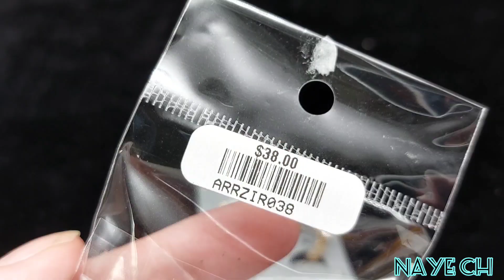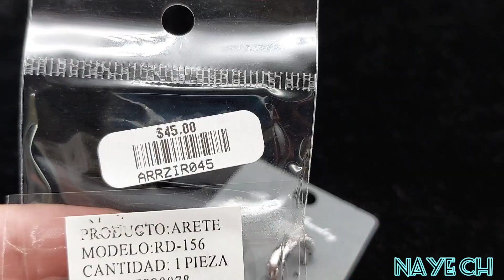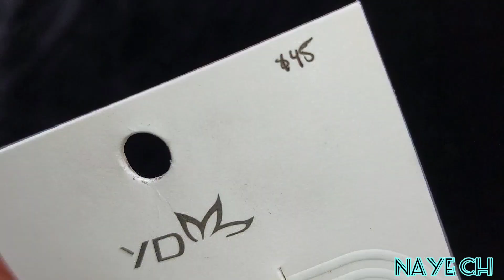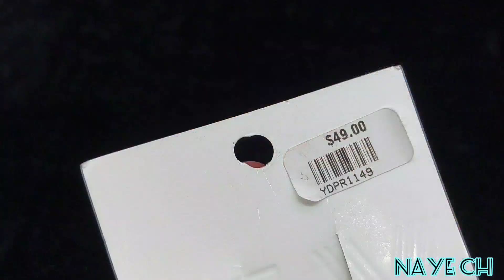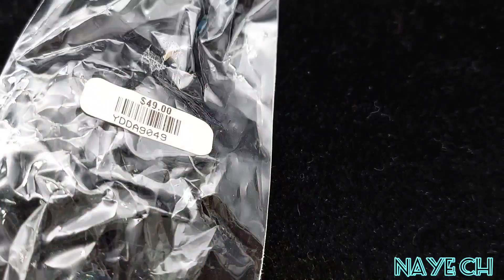Joyería fina y accesorios de excelente calidad en Tepito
Hola!🌈🙌🏻

Espero estén muy bien 😊 les dejo la información de la tienda 👇🏻👇🏻👇🏻

💎Victor Jewelry💎

Proveedor de bisutería fina de excelente calidad y excelentes precios

Plaza Metro Pasaje Tepito #44

Su página de facebook 👇🏻👇🏻👇🏻para que pregunten toda la información de envíos ☺️